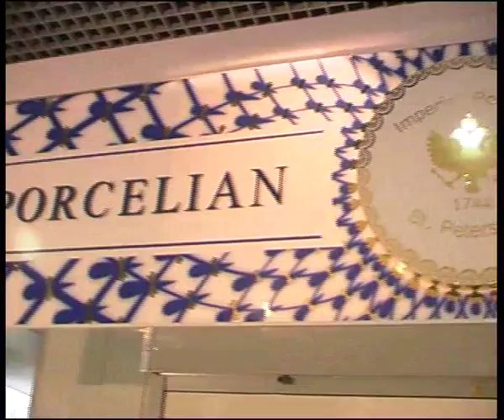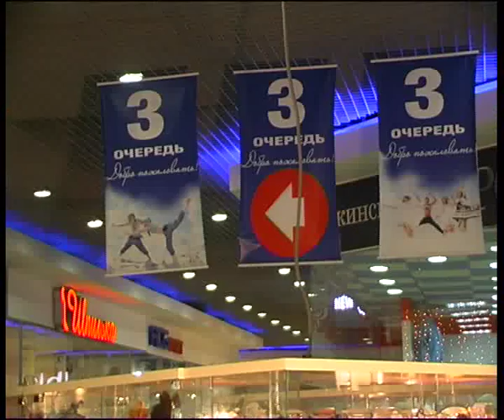imperial porcelair1.flv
Челейкин - Императорский фарфор, Cheleykin - Imperial porcelair .